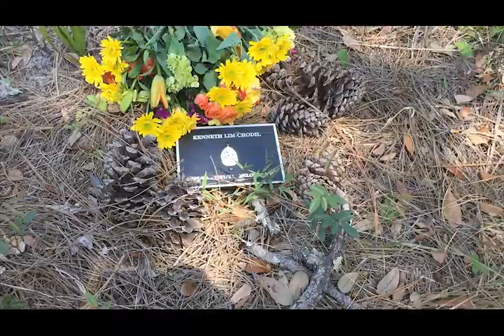Pie Jesu - Andrew Lloyd Weber arr. Jeffrey Chodil for piano & cello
Pie Jesu -  Andrew Lloyd Weber, arranged by Jeffrey Chodil
Jeffrey Chodil, piano
John Chatterton, cello

Today, March 27, 2022 is my brother's birthday, the first birthday since his passing last year. Happy birthday Ken.

In memoriam, Kenneth Chodil (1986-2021)